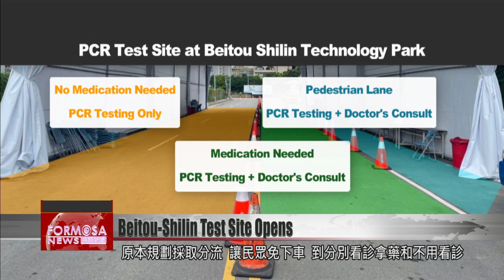Long waits on opening day of Beitou-Shilin drive-thru test site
Taipei has launched a drive-thru COVID test site at the Beitou Shilin Technology Park. The outdoor station offers free PCR testing for people who tested positive on a rapid antigen test. On opening day Wednesday, long lines of vehicles extended hundreds of meters from the test site. Arrivals reported having to wait at least one hour to get tested. Taipei officials say arrivals can reduce their wait times by making an appointment before visiting.

This medical worker hands a questionnaire to this family at the drive-thru PCR test site. It’s just 9 in the morning, and there’s already a long line of vehicles stretching back hundreds of meters.

Medical staff hurry to open a second line. They divide arrivals into those with an appointment and those without, to try to shorten the wait. But chaos and confusion are the order of the day. This scooter cuts all the lines and heads straight to the screening station, before meandering its way to the wrong entrance. The main challenge was that most people came without an appointment. Without a reservation, each car needed 10 minutes to complete the requisite forms. That led to heavy congestion at the entrance.

Shih Shih-liang
Taipei City Hospital Zhongxing branch
There was a very enthusiastic turnout today. But most of these people came without an appointment, so they had to fill out the registration paperwork. There’s a lot of information to fill out. This caused a very obvious delay.

As long lines of cars wait outside, the PCR test station sits empty, with medical workers standing idle. The contrast between the two scenes is stark.

It was the opening day of a makeshift PCR screening clinic at Beitou Shilin Technology Park. The station is divided into three lanes: one for drivers who need medication, one for drivers who don’t, and a third reserved for pedestrians.

Shih Shih-liang
We may change the layout so that it’s just two lanes that both dispense medication. We will make adjustments on a rolling basis. This is the first time we’re trying out an emergency clinic that’s outdoors, so we’ll make rolling adjustments based on the needs of the public.

Open from 8 a.m. to 8 p.m., the testing capacity of the site is projected at just over 1,000 people a day, although that too is subject to change on a rolling basis. Taipei Mayor Ko Wen-je, who is working from home after exposure to an infected case, is keeping tabs on the new test clinic over videoconference.

Ko Wen-je
Taipei mayor
We need to make it clear to the public that this is a screening clinic specifically for people who already tested positive on a rapid test. This is an emergency clinic.

People are asked to get PCR screening only if they have a positive rapid test, and to make an appointment so that they don’t waste time in lines. Officials aim to get the new test site running smoothly as quickly as possible.